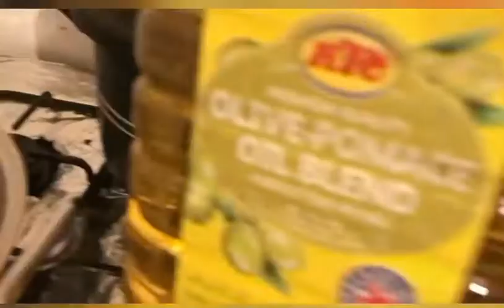Aloo Ghosht in Pakistani style | simplest recipe | Desi style Aloo Ghosht | mutton ka salan